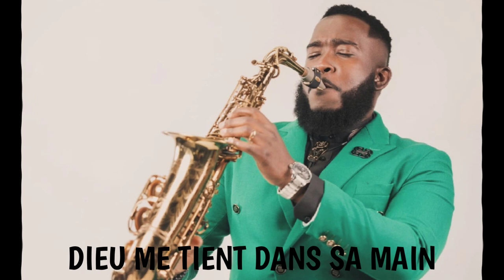DIEU ME TIENT DANS SA MAIN - Ketlersax